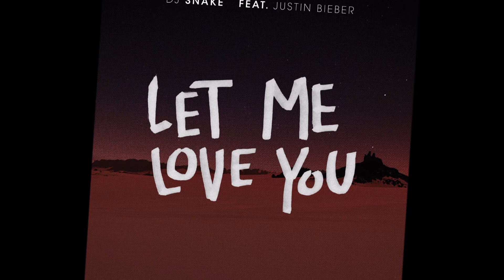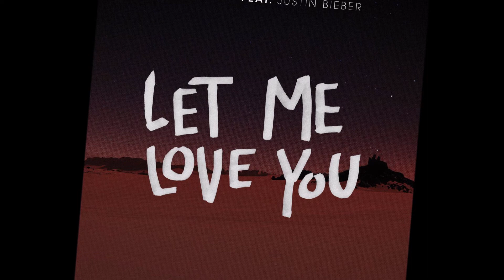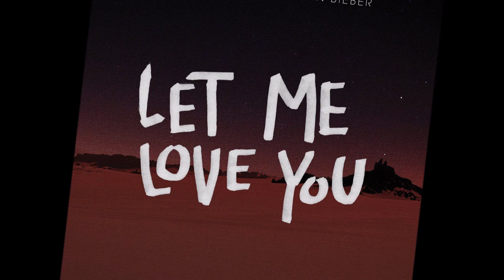DJ Snake Let Me Love You ft Justin Bieber (8D Music)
(feat. Justin Bieber)

No, never let you go, whoa